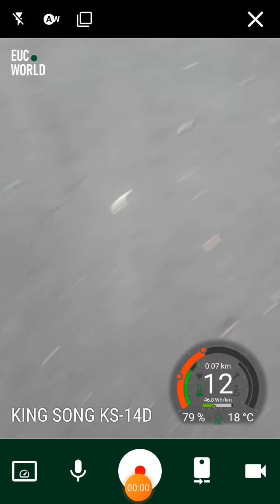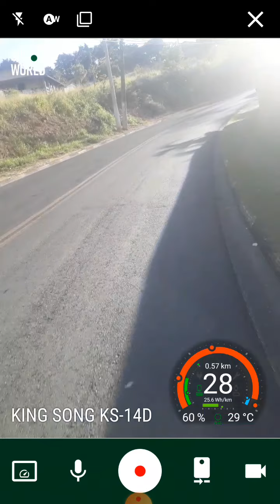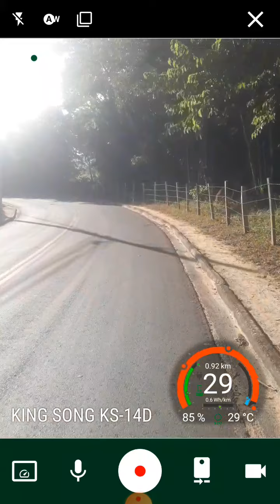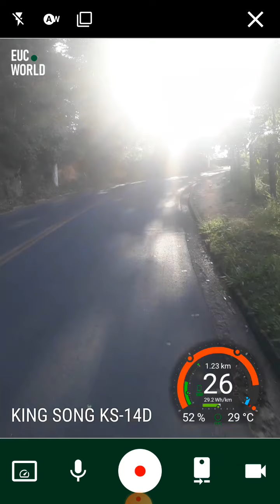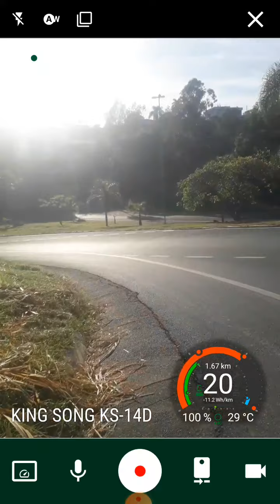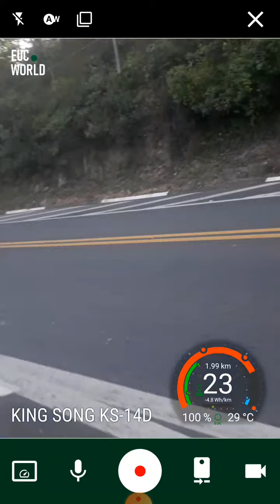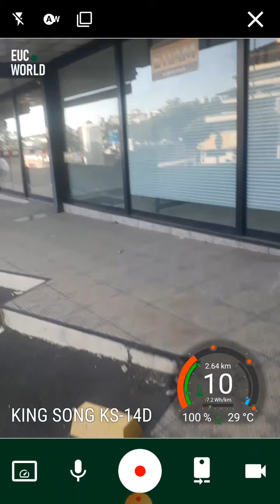indo trabalhar de monociclo eletrico achei pailinho igual o meu no caminho !!!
fala aí galera tudo beleza no vídeo de hoje eu encontro um padrinho igual o meu no meio da rua a galera p*** da hora que foi e também eu falo a respeito porque eu não vou pegar o monociclo Eletrico novo agora !